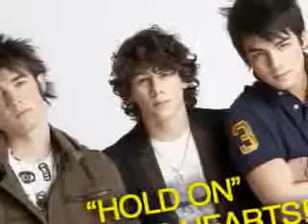A Jonas Love Drama, Can it be? Ch. 8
Sorry it took so long  I was gonna post it on Thursday but I went to the  Hannah Montana concert, and I took a picture with Mitchel Musso, and today morning I got my braces!! They are sooo Annoying.
Please Comment, Read, and Rate
Previously Joanna went missing cause AJ took her. They were going to find Kevin to go to Ajs house. And a girl came up to Kevin and and Kandy and said  she was kevins girlfriend.

Kandy: Who is she??
Danielle: Im his girlfriend !!!
Kandy:*with a sad and serious look* is that true ??
Kevin: No!! she is my ex-girlfriend I broke-up with her 2 weeks ago
Danielle:*flirty voice* come on you know you want to be with me and you didn't mean what you said 2 weeks ago
Kevin: I did mean it Danielle so just LEAVE!!
Danielle: come on Kevin *kisses him *
Kandy: Oh im gonna get you
Kevin: *grabs Kandy* No lets just leave *grabs her hand*
Danielle: So Kevin your gonna leave me for that piece of trash
Kandy: *MAD* OH Now shes done it *starts walking to slaps Danielle*
Kevin: NO!!! *Joe comes*
Joe: Kevin we need to leave now *worried*
Kevin: *still holding Kandy* Why
Joe: Aj took Joanna
Kevin: okay hurry
Kandy: *tells Danielle* You got lucky this time *runs to the rest of them*
Joe: Okay Kevin drive us to Ajs house as fast as you can
Kevin: Okay *drives off as fast as he can*
Nick: Kevin!!! Joe didn't literally mean as fast as you can you might get us a ticket
Kevin: Okay sir *goes slower but faster than the other cars*
Kevin: were here
Joe:*knocks on door and Aj opens it* were is Joanna ?!?!
Aj:  Your not welcome here if u want her
Joe: LET ME IN ! * Pushes her and runs in*
Nichole:*runs in and sees Joanna on a chair and runs to untie her* JOANNA!!!
Joanna: thank god you guys found me
Nichole: Yes I would never leave my bestie *turns around and gets mad* Oh im gonna get you AJ!!! You better run *Joanna Grabs Nichole*
Joanna: No Nichole don't!!!
Nichole: After what she did to you she deserves it ! LET... Me... GO! *is trying to break free*
Joanna: Nichole you made me a promise before coming to L.A !!
Nichole: yea but it didn't apply with her *trying to break free still*
Joanna: It doesn't matter !!!*struggling holdin her*
Joe: Nichole don't hurt AJ
Nichole: Why?!
Joe: She-
Aj: he just doesn't want this beautiful face to get hurt
Joanna: yea right stop being so self considerate
Aj: Yea ur just saying that cause your not as Hot as me!!
Joanna: Oh no *lets go of nichole and is about to slap aj but nichole grabs her*
Nichole: you didn't let me hit her so your not either
Aj: yea I bet you two are just making excuses cause you know Joes gonna protect me and you just don't want to fight him.
Joe: actually  after what you did to them you deserve what they want to do to you
Aj: But Joe
Nichole: okay Joe you said she deserves it
Joe: Ill just go get Nick, Kevin and Kandy
With Kevin, Nick, and Kandy...
Nick: we should go check on them they are taking long * Joe comes in*
Joe: Hey guys lets go see what Nichole and Joanna are doing to Aj
Kandy: what do you mean?
Joe: just come * They run into the house*
Kandy: WOW!!
Nick: I cant...
Joe:belive...
Kevin: They did that !!!

What did Nichole and Joanna do to Aj? Why don't I have more questions today? Why havent I finished my science HW? Why do I think my HW is hard? Well I ran out of questions. Find out in A Jonas Love Drama, Can it be?  Ch. 9.

BTW I need 3 fans for the story and I will start a new story called "Just Friends" but I need some characters I need: Joes gf, Kevins gf, and a sister for Kevins GF. Send Me a message telling me which part you would like and why and I might pick you, The faster you send me the messages the faster the story will come out.